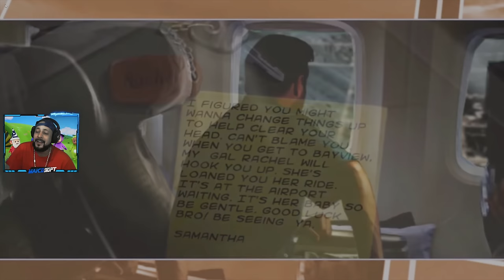#1 NOVA SÉRIE ? - Need For Speed Underground 2 Remasterizado 2024 - O início!